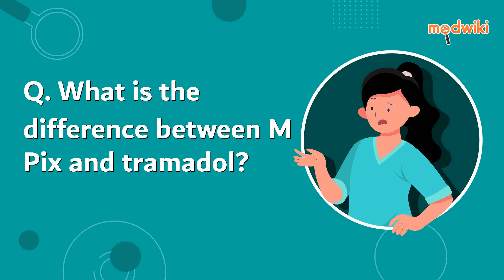What is the difference between M Pix and tramadol?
M Pix is a COX (cyclooxygenase -an enzyme responsible for inflammation and pain) whereas Tramadol is a narcotic-like painkiller. Tramadol is a habit forming medicine.